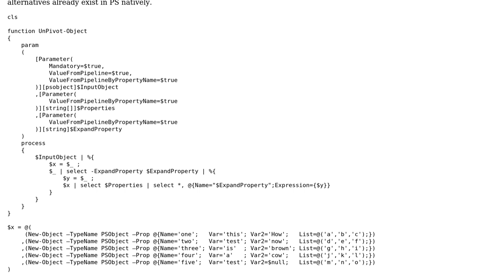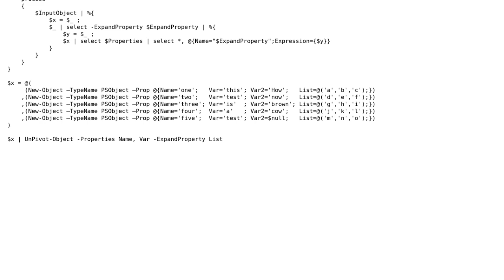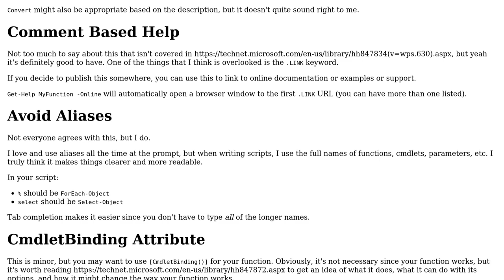Code Review: PowerShell Unpivot Object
With thanks & praise to God, and with thanks to the many people who have made this project possible! You are responsible for your own actions.